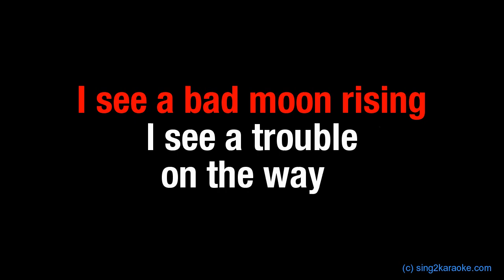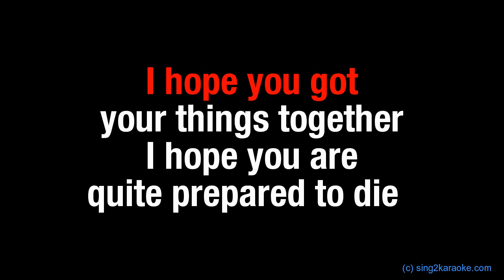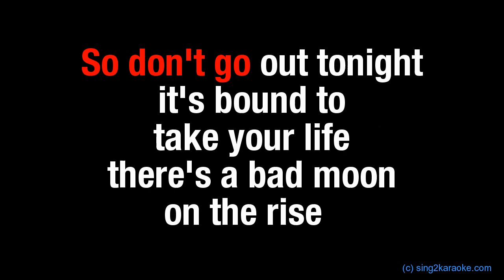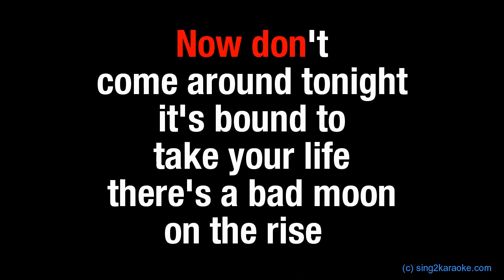Creedence Clearwater Revival Bad Moon Rising ( Karaoke Version with sing along Lyrics )